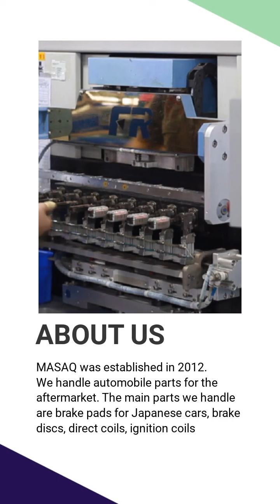BRAKE SHOES | MASAQ CO., LTD. | Taiwantrade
ABOUT US
MASAQ  will grow together with our customers with the philosophy of "a prosperous future together."

00:00:00 MASAQ CO., LTD.
00:00:07 ABOUT US MASAQ was established in 2012. We handle automobile parts for the aftermarket. The main parts we handle are brake pads for Japanese cars, brake discs, direct coils, ignition coils
00:00:14 BRAKE SHOES FOR AUTO We produce brake shoes as bellow:K0015, K0027, K0030, D0042, K1054, K1121, K1122, K1162, K1174, K1185, K1189, K2221, K2257, K2279, K2280, K2282, K2285, K2290, K2317, K2330, K2335, K2342, K2350, K2358,
00:00:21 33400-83E10, 3340083E10, 33400-62J00-000, 3340062J00000, 33410-66D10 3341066D10, 33400-78M00, 33400-62L00, 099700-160, 33400-76G1, 3340076G1, 33400-75F10, 3340075F10, 33400-65G00, 3340065G00, 33400-65G01, 3340065G01, 33400-65G02, SUZUKI IGNITION COIL
00:00:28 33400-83E10, 3340083E10, 33400-62J00-000, 3340062J00000, 33410-66D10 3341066D10, 33400-78M00, 33400-62L00, 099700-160, 33400-76G1, 3340076G1, 33400-75F10, 3340075F10, 33400-65G00, 3340065G00, NISSAN IGNITION COIL
00:00:35 MASAQ, we offer the Ignition coil for TOYOTA as bellow, 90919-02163, 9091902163, GM, 94855502, 88921289, HOLDEN, 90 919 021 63, 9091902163, BOSCH, F 000 ZS0 121, F000ZS0121, DELPHI, GN1017311B1, BREMI, 20332, ACDELCO, E580, E-580, HUCO, 138866, TOYOTA IGNITION COIL
00:00:42 BP6D-18100-A, BP6D-18-100A, BP6D18100A, BP6D-18100-A9U, BP6D18100A9U, BP6D-18-100A-9U, DSC-1500, DSC1500, IGC0072, 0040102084, 20459, DMB984, ZL0118100B, 5C1202, 12856, UF-408, UF408, C1339, 880388, L3K918100, L3K9 18 100, L3K9 18 100A, MAZDA IGNITION COIL
00:00:49 E2170, E2141, E2190, 2110, 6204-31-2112, 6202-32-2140, 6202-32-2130, 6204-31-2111, 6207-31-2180, 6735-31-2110, 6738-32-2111, 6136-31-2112, 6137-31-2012, KOMATSU PISTON
00:00:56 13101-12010, 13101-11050/1, 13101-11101, 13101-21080, 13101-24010, 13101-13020/1/2, 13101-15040, 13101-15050, 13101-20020/30, 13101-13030, 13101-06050, 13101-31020, 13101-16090, 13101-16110, 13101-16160/71, 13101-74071, 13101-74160, 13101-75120, TOYOTA PISTON
00:01:03 BRAKE PAD FOR MOTOCYCLE BRAKE PADS FOR AUTO
00:01:10 Visit Our Shop Today!